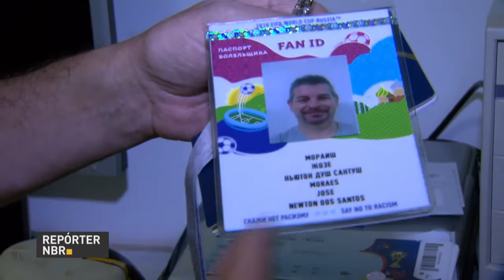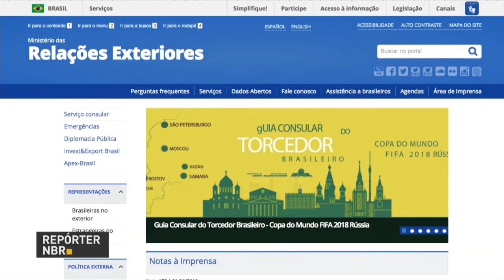Governo publica Guia com dicas para torcedores que vão à Copa da Rússia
REPÓRTER NBR - 07.06.18: Os 60 mil brasileiros que vão viajar para  acompanhar os jogos da Copa do Mundo na Rússia ganharam um Guia com  dicas sobre legislação, costumes, documentação e contatos das representações diplomáticas brasileiras no país-sede da Copa.